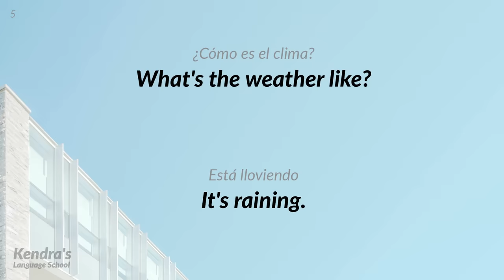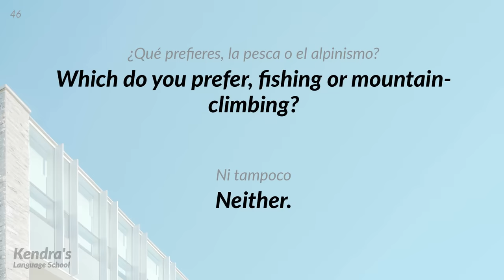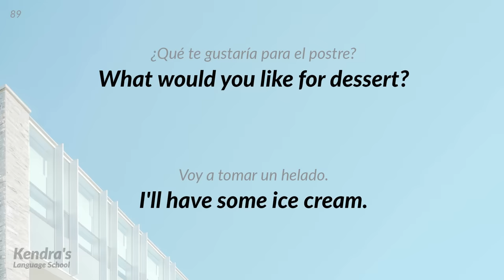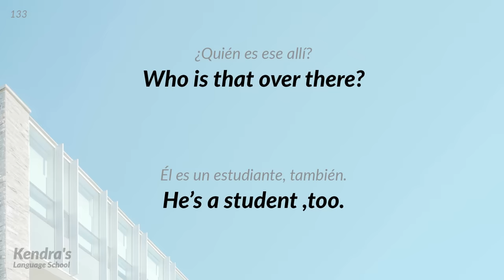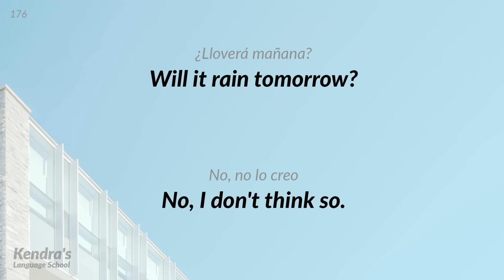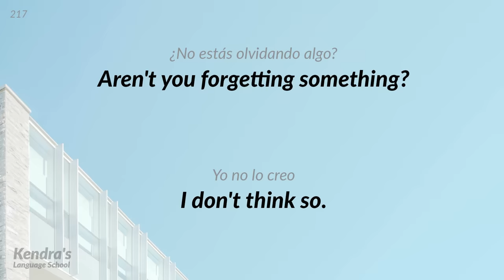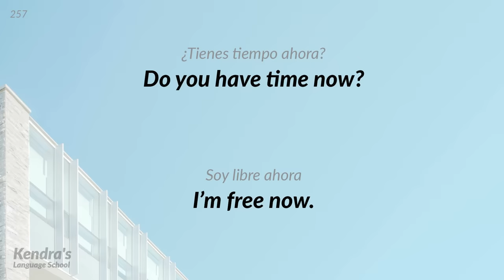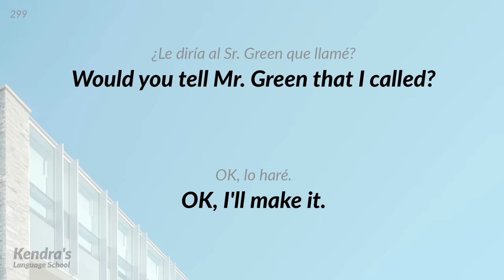Práctica de diálogos en inglés muy cortos para principiantes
¡Vamos a aprender 600 frases muy útiles usadas comúnmente en el inglés conversacional cotidiano!

Luego del audio en español, se reproducirá el audio en inglés. Al escuchar el audio de manera repetida muchas veces, las frases que hayas aprendido permanecerán en tu memoria.

¿Quieres ser capaz de hablar inglés de manera fluida? De ser así, ¡intenta leer en voz alta junto al audio! Si practicas de manera repetida, las frases y palabras que hayas recordado te empezarán a salir de forma natural.

Frases útiles